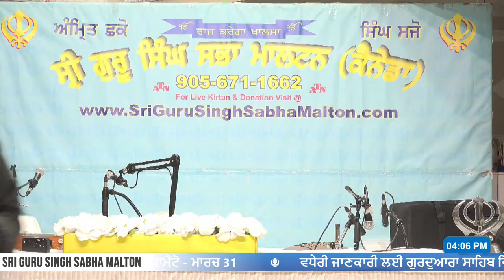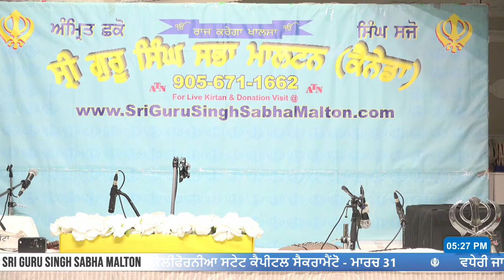੨੭ ਫੱਗਣ । ਸੰਮਤ ੫੫੫ । March 10 2024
Second Channel